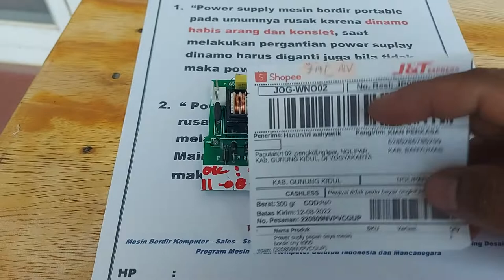Power suplay mesin bordir portable CNY E900 semua portable E900 yogyakarta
Power suplay mesin bordir portable CNY E900 dokumentasi pengiriman ke Yogyakarta jawa tengah indonesia